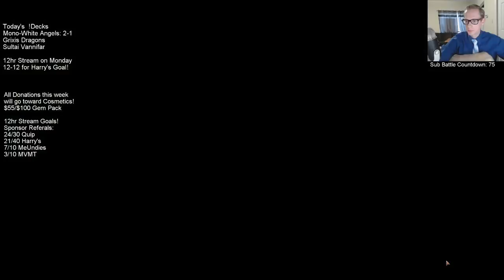Mono-White Angels! MTG - Standard, 3/31/19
Ravnica Allegiance Standard Mono-White Angels Broadcasted Live on Twitch by Todd Stevens on 3/31/19